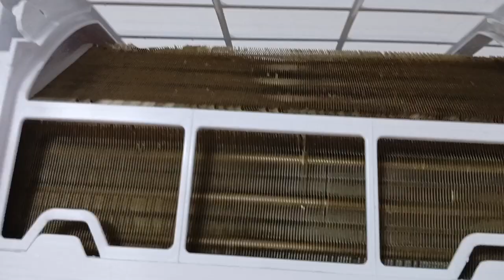TCL INVERTER 1 TONS SPLIT UNIT CLEAN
TCL INVERTER SPLIT AC 1TONS CLEAN